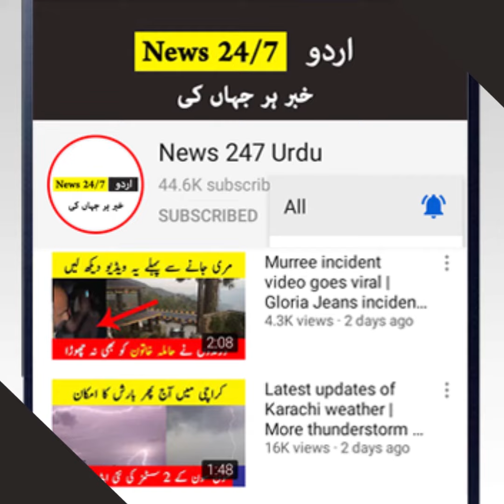Good news for Karachi | Karachi today news | News 247 Urdu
1: No negitive purpose. We share information for our audience in positive way.